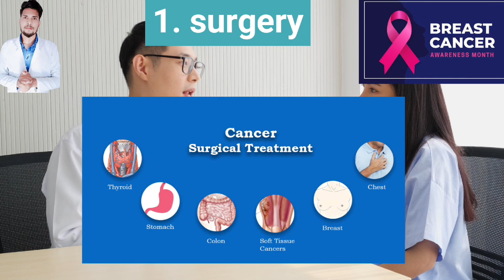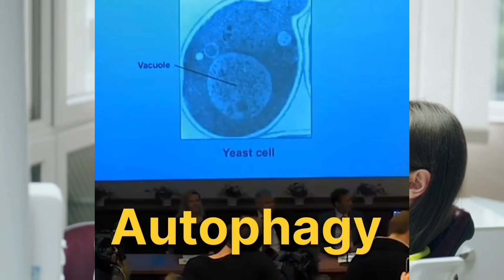स्तन कैंसर की पहचान करें घर बैठे। स्तान कैंसर कारण लक्षण उपचार , Breast Cancer Symptoms Treatment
स्तन कैंसर की पहचान करें घर बैठे। Breast Cancer Causes , Symptoms , Treatment , Prevention Cancer

👉 New Research According informatio ,
👉 Ayurveda Gyan information ,
👉 healthy information ,
👉 MEDICINE Review ,
👉 Healthy productive Review,
 👉 Disease General information Disease Causes , Symptoms , Treatment , prevention and Side Effect all Health Related information.

Medical Oncologist) हमें स्ट कैंसर क्या है - कारण लक्षण और उपाय (Breast cancer in Hindi) से जुडी महत्वपूर्ण जानकारी बताने जा रहे है। स्तन कैंसर या ब्रैस्ट कैंसर यह स्त्रियों में पाया जाने वाला सबसे आम कैंसर है। ऐसा अनुमान है की शहरी विभाग में हर २२ स्त्रियों मैसे १ स्त्री को स्तन का कैंसर होता है और ये आगे जाके यह गिनती बढ़ने वाली है।

ब्रैस्ट कैंसर / स्तन का कर्करोग एक बढ़ी समस्या है। स्तन के कर्करोग को लेकर बोहोतसारी शंकाएं लोगों के मन में रहती हे- यही एक गंभी समस्या है ऐसे डॉक्टर शोना नाग इस वीडियो में बताती है। डॉक्टर शोना नाग इस वीडियो में बोहोत सी महत्वपूर्ण चीजों के बारे में जानकारी देते है जैसे स्तन कैंसर के कारण और स्तन का कर्करोग न होने के लिए क्या करना चाहिए साथ ही साथ डॉक्टर शोना नाग इस वीडियो में बताती है की बोहोतसारे गलत फैमियों के बारे में भी डॉक्टर इस वीडियो में जानकारी देती है। बोहोतसारी महिलाओं में शंकाएं रहती है की ब्रा पहननेसे स्तन का कैंसर होने की संभावना रहती है ये सरासर झूट है ऐसा डॉक्टर बताती है साथ ही साथ डॉक्टर बताती है की डिओडोरेंट का इस्तेमाल करने से स्तन का कैंसर नहीं होता और हेयर डाई के इस्तमाल से भी स्तन का कैंसर नहीं होता। ऐसे बोहोत सरे गलतफैमियाँ डॉक्टर शोना नाग इस वीडियो में दूर करती है। डॉक्टर इस वीडियो में स्तन के कैंसर होने की कुछ खास कारण बताती है जैसे की लाइफस्टाइल में बदलाव, जंक फूड खाना, व्यायाम की कमी, जल्द वेट गेन होना, स्ट्रेस, प्रदुषण इ. । और एक महत्वपूर्ण कारण रहता है एस्ट्रोजन हार्मोन्स की बढती यह एक महत्वपूर्ण कारण रहता स्तन का कर्करोग बढ़ने के लिए ऐसा डॉक्टर बताती है। कभी कभी ५ से १० प्रतिशद लोगों में स्तन का कैंसर - अनुवांशिक भी हो सकता है। ऐसी महत्वपूर्ण जानकारी डॉक्टर शोना नाग इस वीडियो में बताती है। डॉक्टर शोना नाग

और भी शंकाओं का निरसन इस वीडियो में कराती है।
ब्रैस्ट कैंसर, स्तन के गठनोंमें पाया जाता है। स्तन कैंसर के लक्षण यह होते है :

- स्तन में गठान आना, जिसमे दर्द नहीं होता जब यह गठाने बगल में आती है तब इनमे दर्द होनेकी सम्भवना होती है।

जब गाठ स्तन से फैलती है तब उसे metastasis breast cancer कहा जाता है और यह liver, bones, lungs में फैल सकती है। इसके हिसाब से लक्षण अलग अलग हो सकता है।

Breast cancer के कारण (Breast cancer causes)

• अनुवांशिकता
-मोटापा
- कुछ दवाइयों के वजहसे
Breast कैंसर का निदान (Breast Cancer Diagnosis)

- Clinical Examination

- Mammography

- Biopsy

- CT Scan, PET Scan, Sonography

ब्रैस्ट कैंसर का इलाज (Breast cancer Treatment)

- Early Breast Cancer इसे हम सर्जरी द्वारा निकल सकते है। सर्जरी दो प्रकार की होती है। सर्जरी दो प्रकार की होती है

-Modified Radical Mastectomy

- Breast conserving सर्जरी

इन दोनों के results एक जैसे ही होते है।

अगर कैंसर दूसरे अवयव में फैल जाए तो सर्जरी का कोई उपयोग नहीं होता ऐसे में डॉक्टर्स chemo या targeted therapy से कैंसर को काबू में रख सकते है।

पहले, फैले हुए कैंसर में मरीज की आयु ६ महीनेसे - १ साल हुआ करती थी अब अच्छे तकनीकों के कारण यह अब ३४ साल तक हो चूका है।

ब्रैस्ट कैंसर पहले स्टेजेस में detect हुआ तो जल्द से जल्द इसका पूरी तरह इलाज हो सकता है।

Stage 1 breast cancer में 95% लोग पूरी तरह ठीक हो सकते है।

Stage 2 breast cancer में 70-80% लोग पूरी तरह से ठीक हो सकते है।